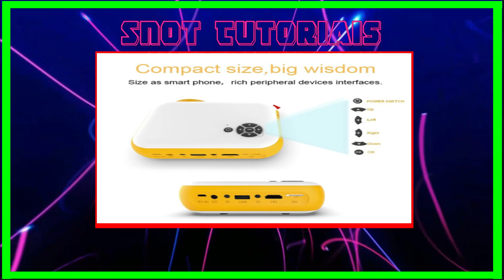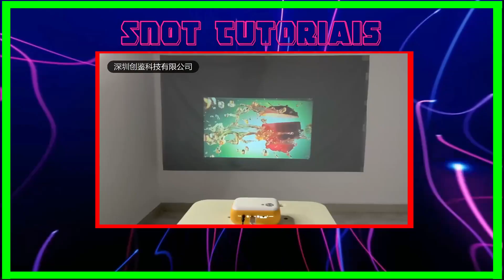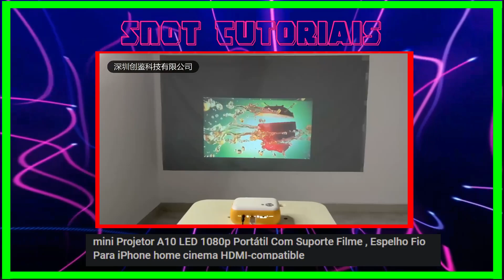A10 LED 1080p Portátil E COM CERTEZA O MELHOR Projetor PARA SE TER EM 2022 (ANALISE )